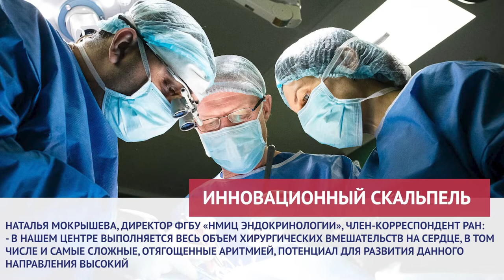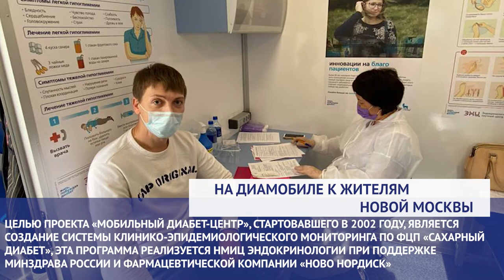НОВОСТНОЙ ДАЙДЖЕСТ #1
Есть ли в Крыму йододефицит? Зрение и диабет — какая связь? "Инновационный скальпель" — кардиохирурги ЭНЦ устраняют риск внезапной сердечной смерти? Обследование жителей Новой Москвы на Диамобиле. Об этом Вы узнаете в нашем Дайджесте.

Дайджест подготовлен Пресс-службой ФГБУ "НМИЦ эндокринологии" Минздрава России